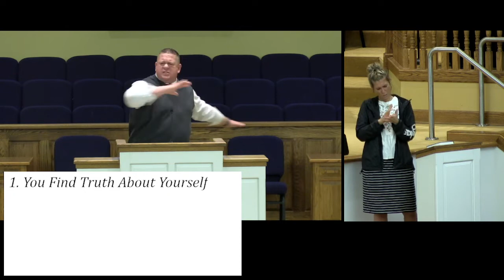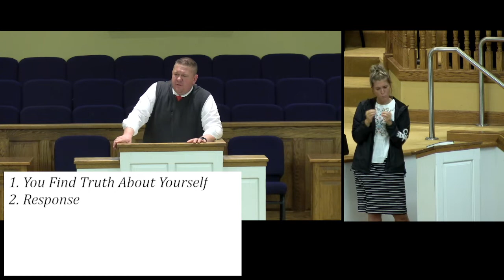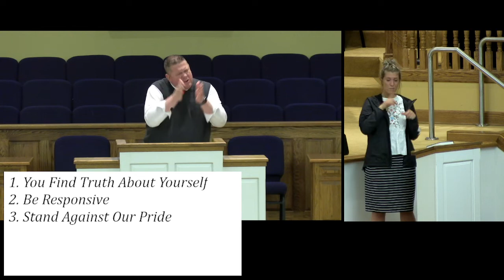Now Why Do You Do That? The Altar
- Pastor Randy Dignan
- English and ASL